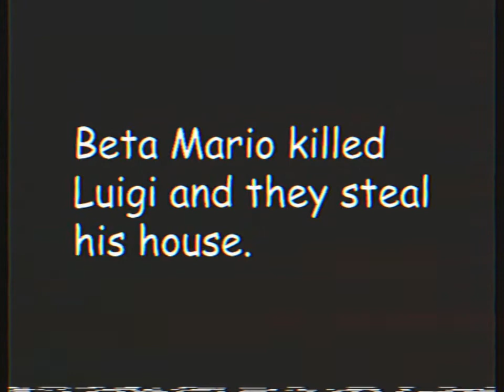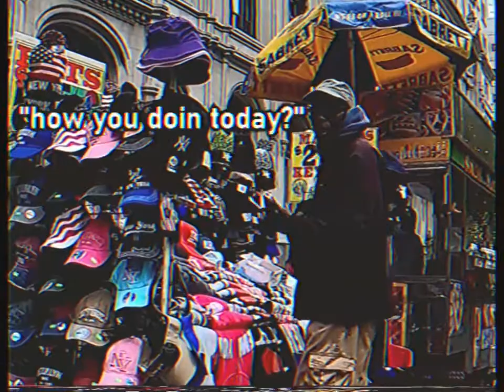10.31.99 (KEN MYERS REUPLOAD)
This was one of the Ken Myers videos that I still had in my computer, for those who don't know why he deleted his channel, he got into trouble with arguments, drama, etc. It's unclear how it happened but he was a great YouTuber with funny parody tapes of "Every Mario 64 copy is personalized" and hopefully we can see him again in the future.